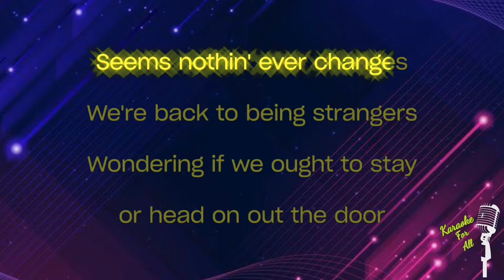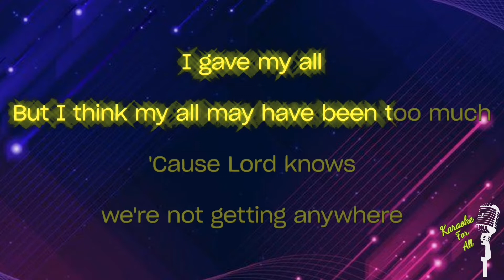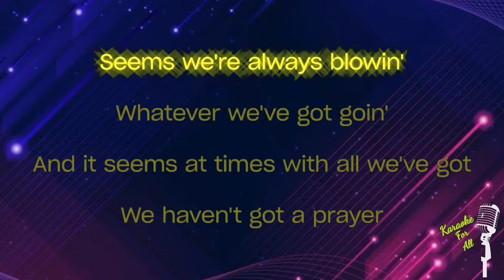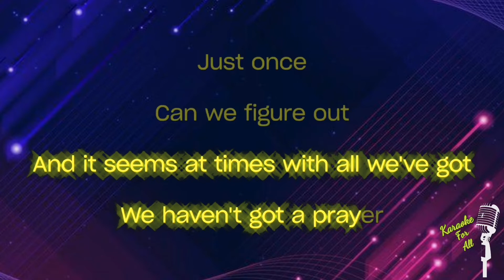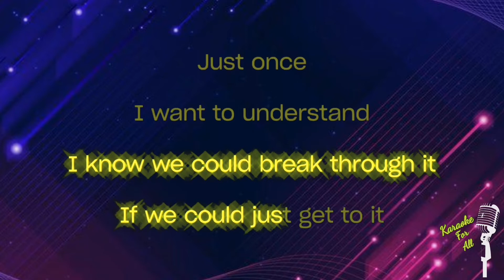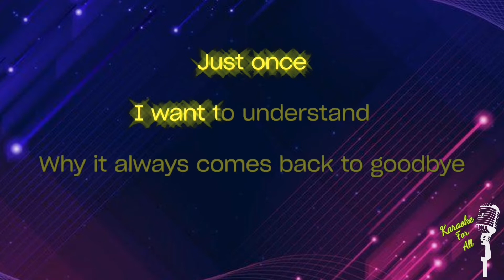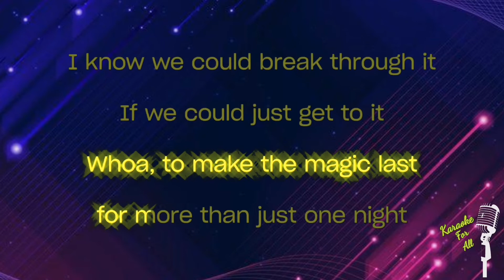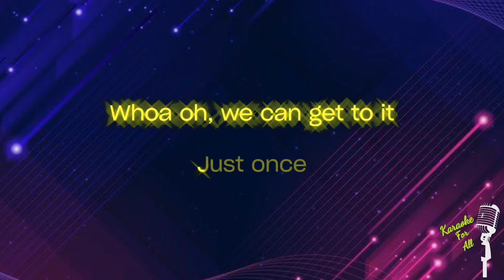Just once - James Ingram (Karaoke Version)